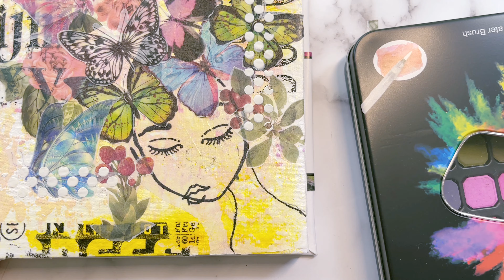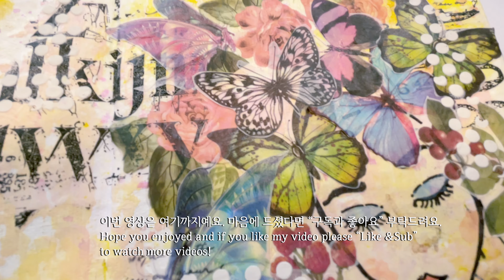No talk| 믹스미디어저널 | 아트다꾸하기 | Mixed Media Journal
안녕하세요
이번 영상은 제가 좋아하는 마레미스튜디오의 영상을보고 영감을 받았어요^^
오늘도 즐영상 하셨길 바래요🥰

I was inspired by Youtube Channel Maremistudio video.

*믹스미디어전용북/ Ranger RGRMDJ.61106 DWakley Media Journal 6x6 Whit, None

*아트글리터풀 / Roll over image to zoom in
Art Glitter Glue Designer Dries Clear Adhesive 2 oz with Ultra Fine Metal Tip

*종이제단기 / Paper Trimmer

*버터플라이와 나방/Handbooks: Butterflies & Moths: The Clearest Recognition Guide Available (DK Smithsonian Handbook) Paperback – May 15, 2002

*디스트레스옥사이드 / Distress Oxcide

*소녀포토앨범 / Emphera Elements for Decoupage

*팀홀츠 에페메라 팩세트/ Tim Holtz Idea-Ology Ephemera Packs - Keepsakes, Thrift Shop and Expedition - 3 Item Bundle

*플라워 냅킨 / Flower Napkins

*빈티지레이디 배경지 모음 / Vintage Elegant Lady Stickers Junk Journal Diary Planner Card Scrapbooking Material Decorative Background DIY Craft Supplies

*악보스탬프 / GIMITSUI Store Music Note Clear Stamp Silicone Scrapbook
DIY Photo Cards Rubber Stamp

*나비스티커 / isyPisy 120pcs Scrapbook Stickers Set, Butterfly Moon Rose Fern Leaf Mushroom Bottle DIY Decorative Stickers

*스탬플러/ High Heel Stapler, Fun Desk Accessories, Novelty Desk Décor, 20 Sheet Capacity, Plastic, Red